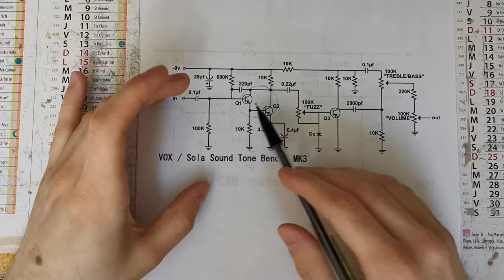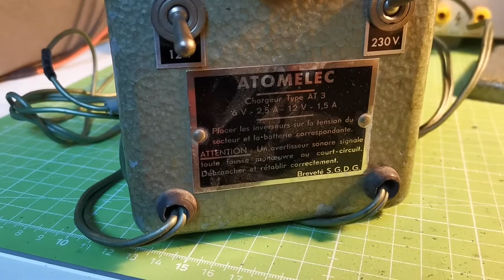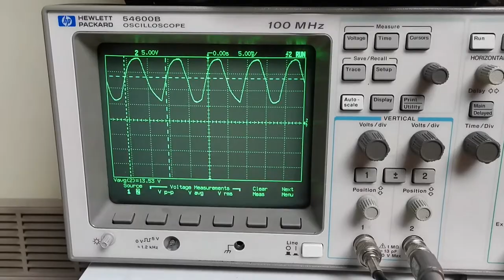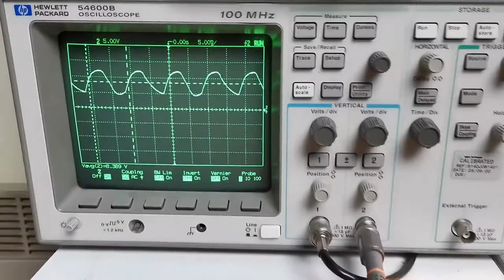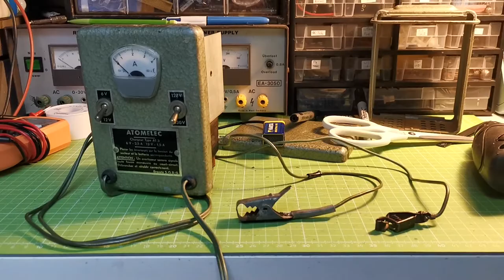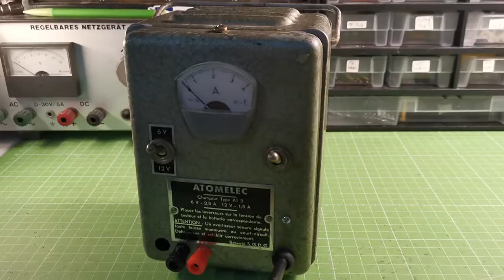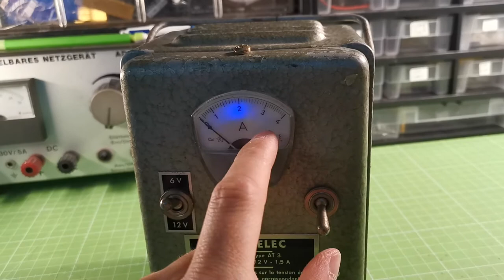Un chargeur de batterie vintage ?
Ouvrons et réparons ce vieux chargeur de batterie 6V-12V ! Une drôel de machine absolument pas prévue pour un labo, mais c'était marrant.

Oui je sais pas quoi dire, pour une fois la vidéo fait pas 1h.